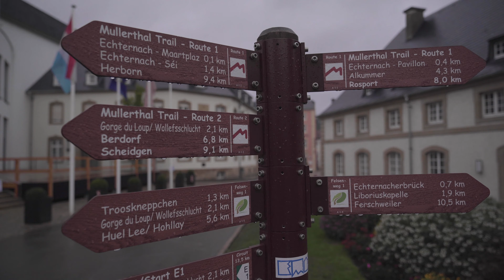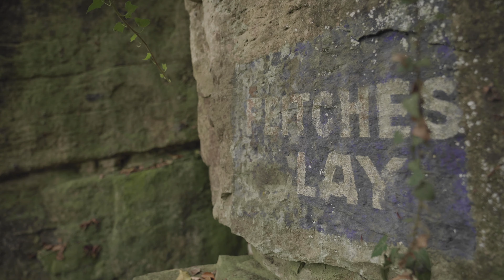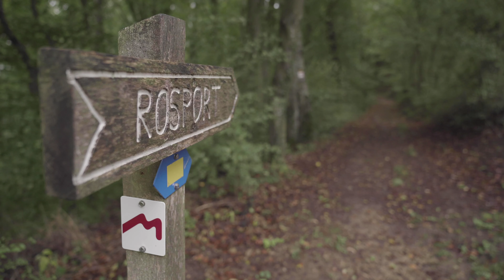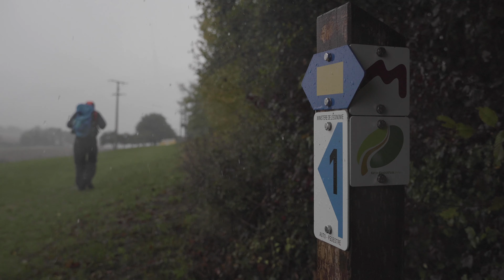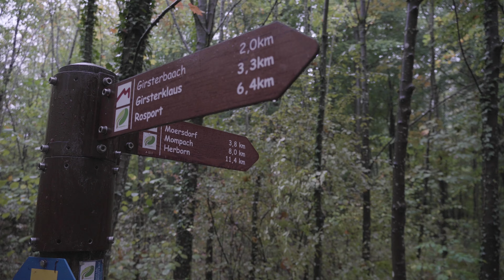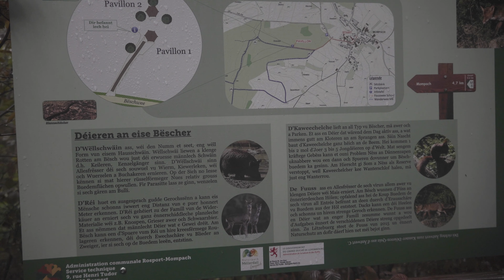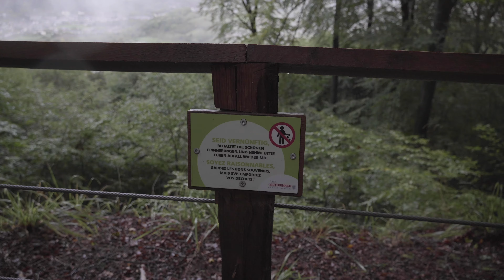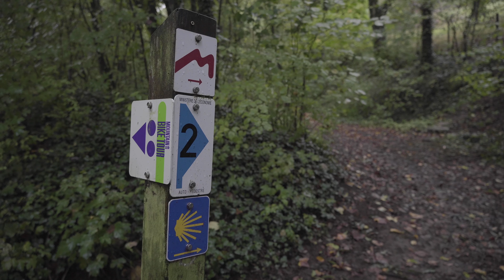Mullerthal Trail in Luxembourg - Hiking Route 1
In early October I travelled to Luxembourg to hike the amazing Mullerthal Trail, all 112 km of it! I took my best friend Martin along, and a couple of rain jackets as the weather forecast wasn't sunny and warm. But how the saying goes: There's no bad weather, only bad clothing! And so we put on our trailrunners, shouldered our packs and started hiking Route 1 of the Mullerthal Trail!

🎥 Main Camera and Lenses: 🎥
Sony A7 III
Zeiss Batis 18mm f/ 2.8
Sony G-Master 24-70mm f/ 2.8
RØDE VideoMic Pro+

📷 B-Roll and Minimal Setups: 📷
Sony a6600 + Kitlens
Sony a65000
Sigma 16 mm f/ 1.4
Sony RX100 IV

📹 Action cam 📹
GoPro HERO 9
Bike Mount

🚁 My Drone: 🚁
DJI Mavic Pro

🎛 The Overlooked-but-really-needed-Stuff: 🎛
Joby GorillaPod SLR Kit
Cullman Mundo 522 TC Tripod
Manfrotto 755CX3 Tripod
Manfrotto 496RC2 Ball Head
Rhino Slider

🖥 Edited in Adobe Premiere Pro

📌 Hiking in Finland is a participant in the Amazon Services LLC Associates Program, an Affiliate Advertising program which provides a means for sites to earn advertising fees by linking to Amazon.com and other regional Amazon sites.